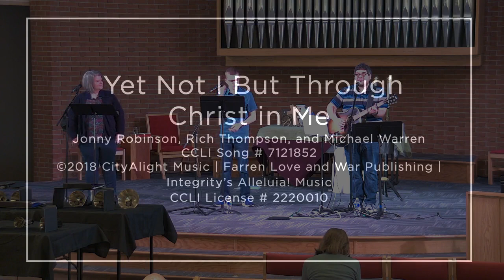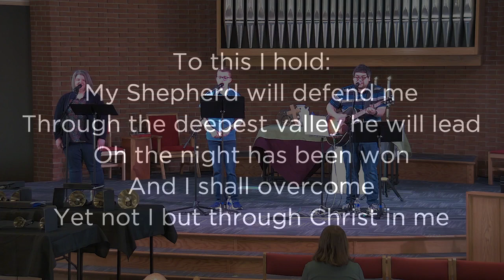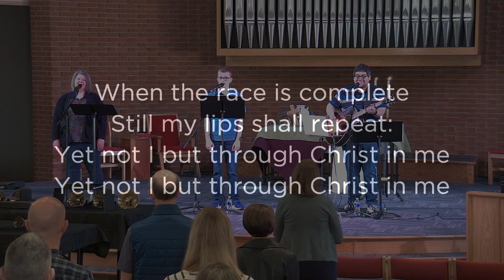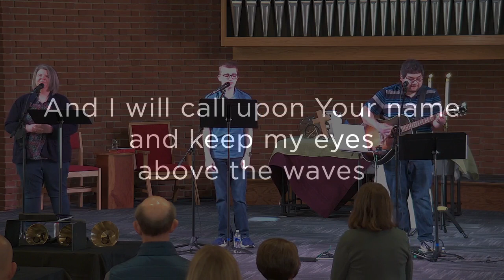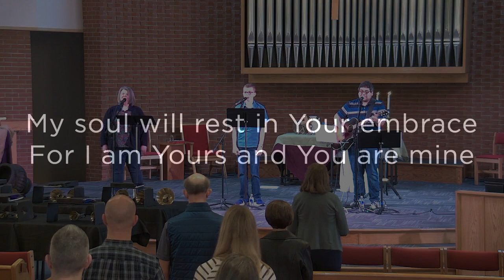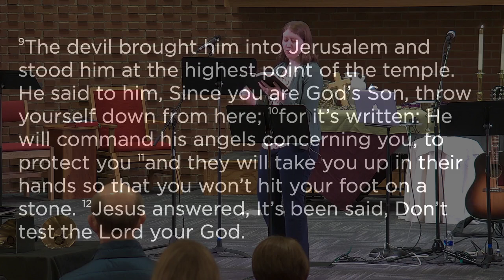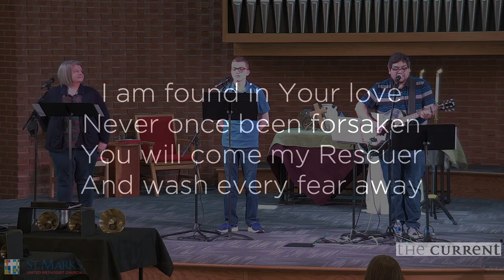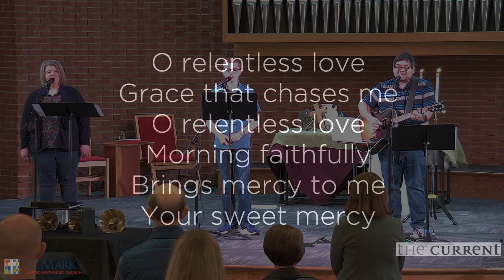IrReconcilable Differences: Faith and Fear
For the first Sunday of Lent, we remember that Jesus faced similar temptations and fears as we have faced.  Will there be enough to eat?  Will I have a home?  How much does God really love me?  These fears are real ones, but with Christ we may yet see our fears reconciled and our faith restored.